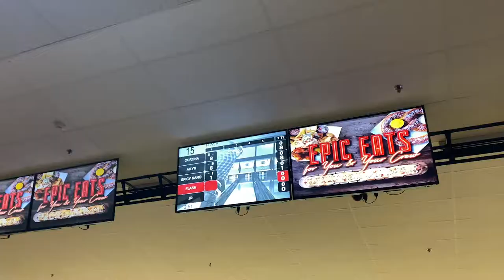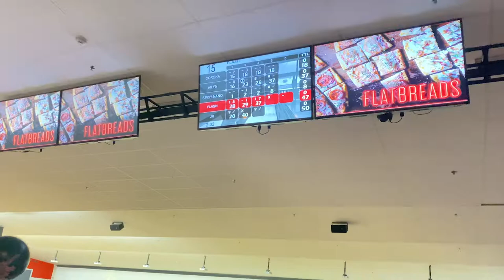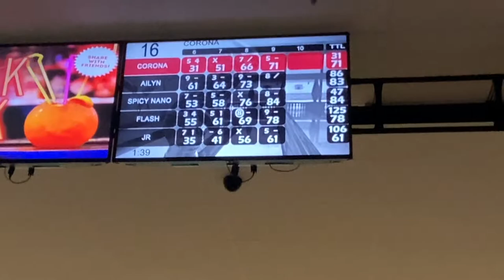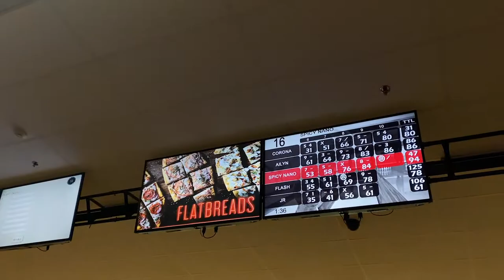BOWLING VLOG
welcomeeeee eveeryoneeeee !
Watch me and my cousins go bowling!